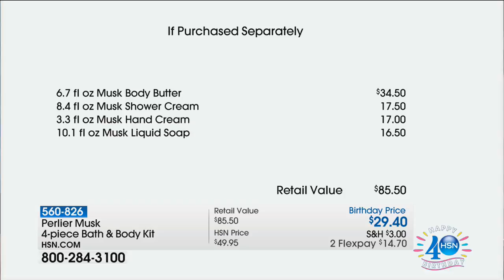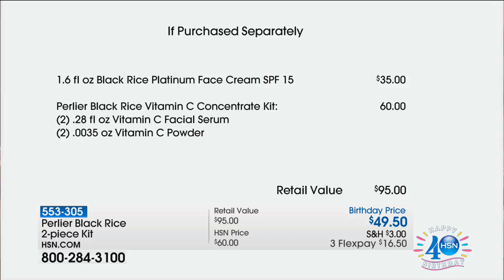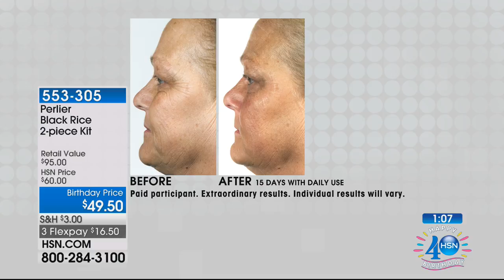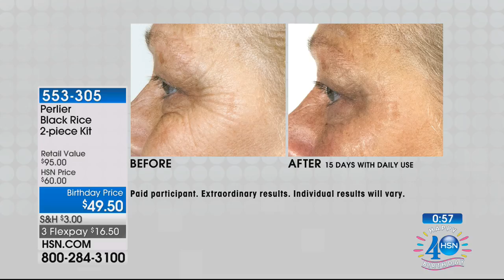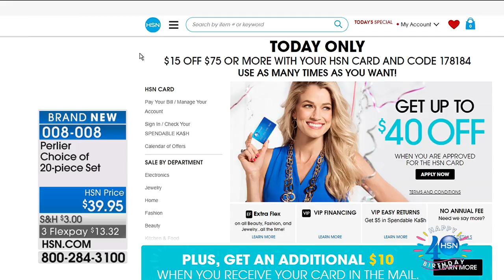HSN | Perlier Beauty Celebration 07.13.2017 - 03 PM